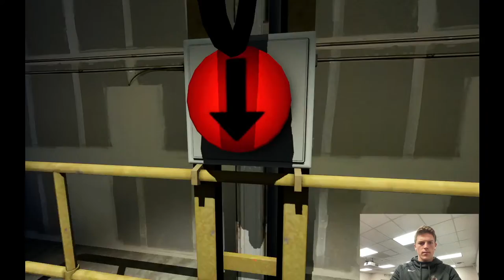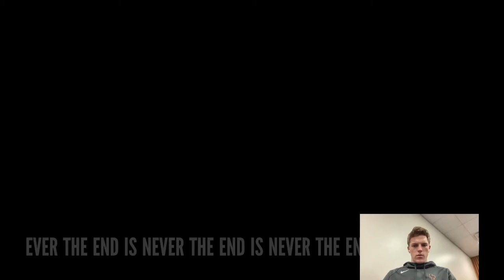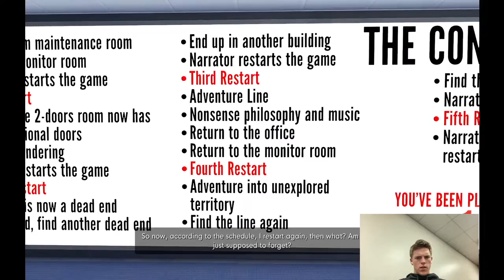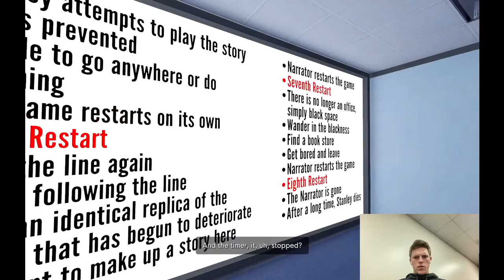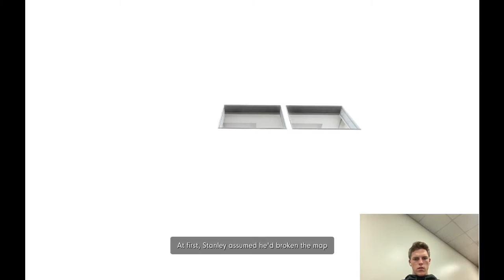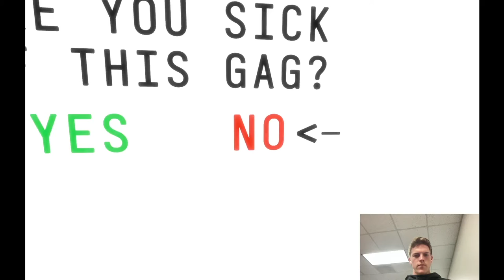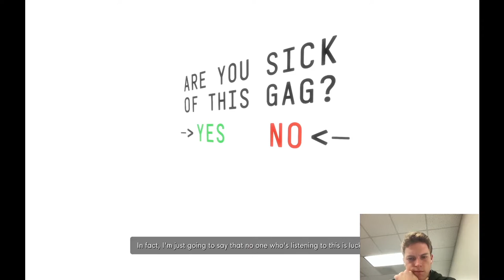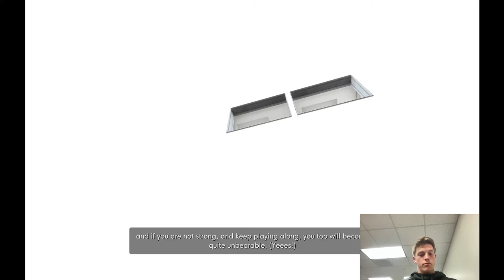Stanley Parable Part 3!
I'm also learning Unity and would like to post on game development. So if you have any recommendations where to learn more of it I would love to hear it!